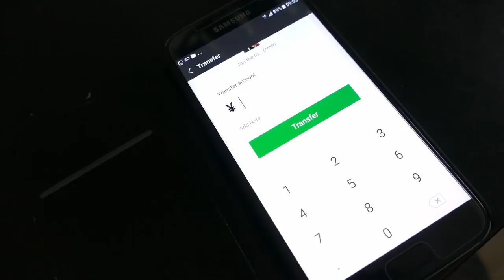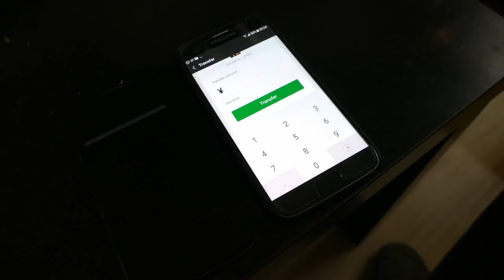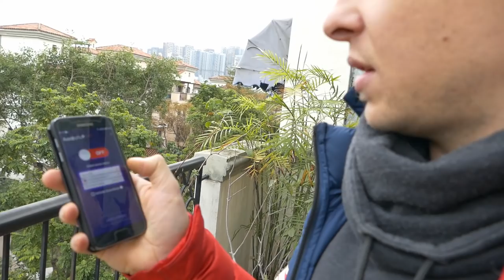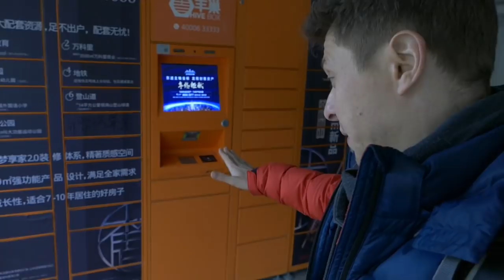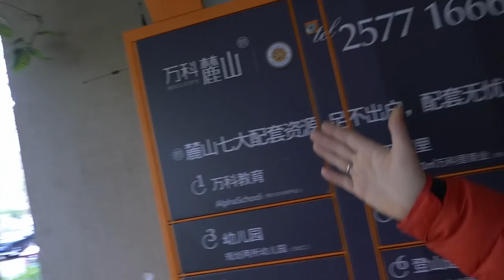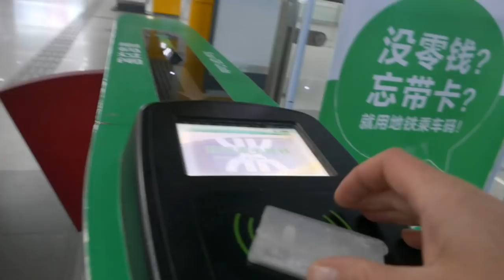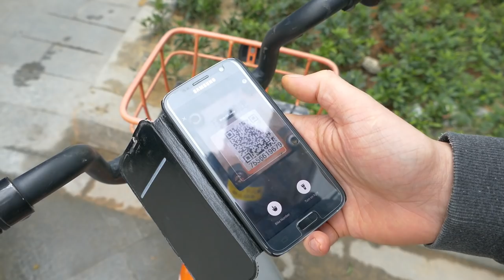Leben in China I Die größten Unterschiede zu Deutschland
Shenzhen ist eine der schnellstwachsenden Metropolen der Welt und das Silikom Valley von China. Hier ist Go- Aquaponik entstanden und in diesem Video gebe ich euch einen Einblick in meinen Alltag in China und ein paar Beispiele für die größten Unterschiede zum Leben in Deutschland.

Falls du auch in einer Großstadt lebst und dich für Urban Farming interessierst, dann könnte Aquaponik vielleicht auch ein interessantes Thema für dich sein.

Hie gibt es jede Menge kostenlose Infos zum zum Thema Aquaponik.

Musik in diesem Video von:

Asian Trap Beat Instrumental | Chinese Rap Instrumental 2019